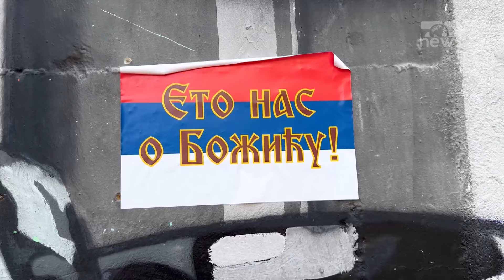Top News/ Rishfaqen posterat kërcënues në Veri: Po vijmë për Krishtlindje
Posterat me mesazhe kërcënuese janë rikthyer në veri të Kosovës. Këtë fillimjave, janë shfaqur mbishkrimet ‘Po vijmë për Krishtlindje’.
Mesazhet janë shkruar në serbisht mbi flamurin serb. Policia e Kosovës ka raportuar rastin në Prokurori, por pas konsultimit mes dy organeve është vendosur që të mos hetohet. Megjithatë, autoritetet thonë se janë në gatishmëri për çdo skenar, teksa serbët kremtojnë Krishtlindjen më datë 7 janar.
Shfaqja në veri e posterave të ngjashëm apo grafiteve me mesazhe që bëjnë thirrje për kthimin e Ushtrisë Serbe në Kosovë ose thirrje për rezistencë ndaj Qeverisë së Kosovës, është tashmë një fenomen i përsëritur.
Edhe pse policia i ka hetuar këto raste, publiku nuk është informuar se kush qëndron pas tyre. Në fillim të qershorit u shfaq një poster me portretin e presidentit të Serbisë, Aleksandër Vuçiç, i shoqëruar nga mesazhi: “Komandant suprem, po të presim”.
Në shkurt, persona të panjohur kishin shpërndarë fletëpalosje në ndërtesat e Mitrovicës së Veriut me thirrje për rezistencë, të cilave u paraprinë edhe mbishkrime grafite “Kur ushtria të kthehet në Kosovë, Brigada e Veriut jeton”. “Brigada e Veriut” ndërkohë, dhe “Mbrojtja Civile”, u shpallën qershorin e vitit 2023 organizata terroriste nga qeveria e Kosovës.

Pamje:AFP